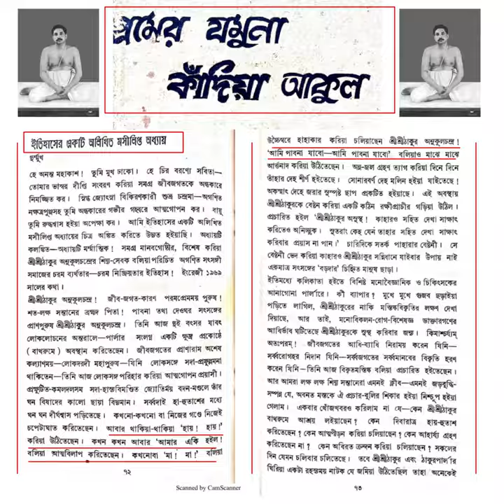শ্রী শ্রী ঠাকুর অনুকূলচন্দ্র মৃত্যু নেপথ্যে কিছু জঘন্য সত্য - Thakur Anukulchandra - Surajit Shee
মৃত্যু নেপথ্যে Anukul Thakur

Legal Note:-
Followers of Dinokrishna Thakur (দীনকৃষ্ণ ঠাকুর) promotes the Fundamental Duty of Art. 51A(h) of the Indian Constitution. i,e. Scientific temperament. And it's Fundamental right for Art.19(1) (a) Right to freedom of speech and Expression.